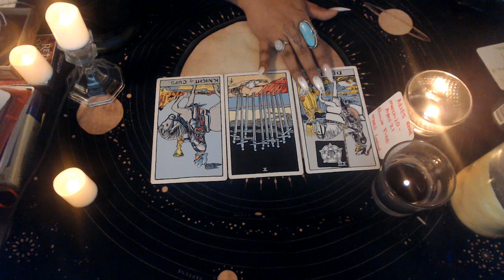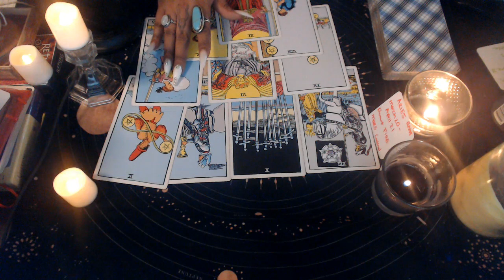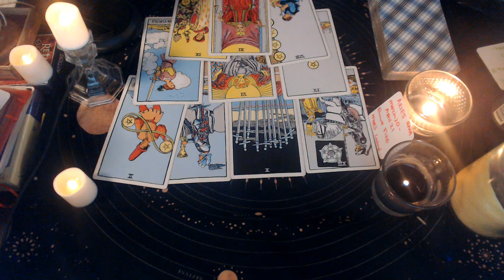ARIES NOVEMBER 2020 "NOT SINGLE FOR TOO LONG"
3 Card Reading
30 Min Reading
1 Hr Reading